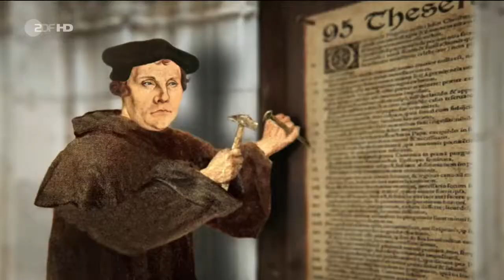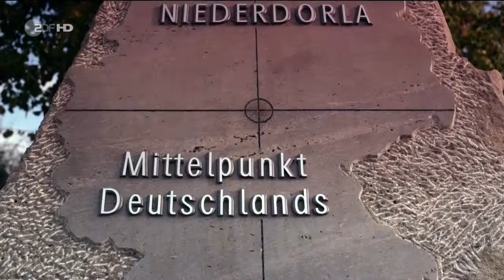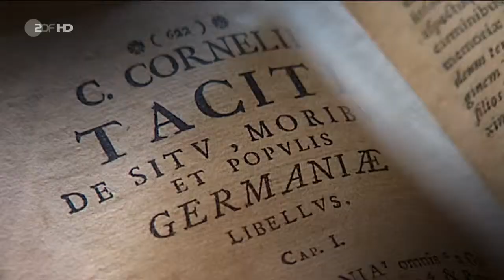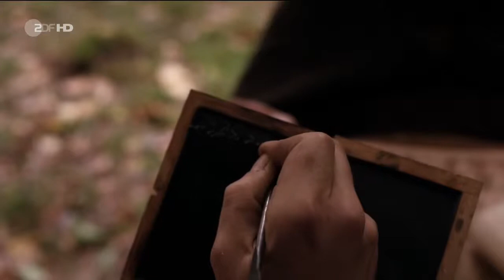Terra X Die Deutschland Saga